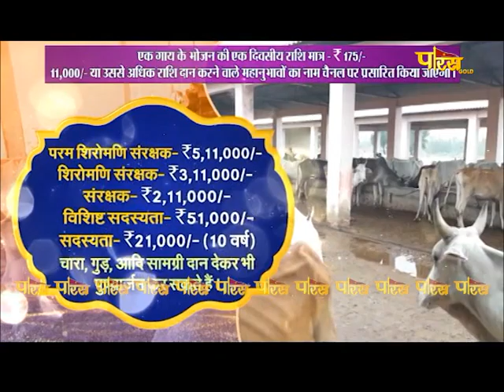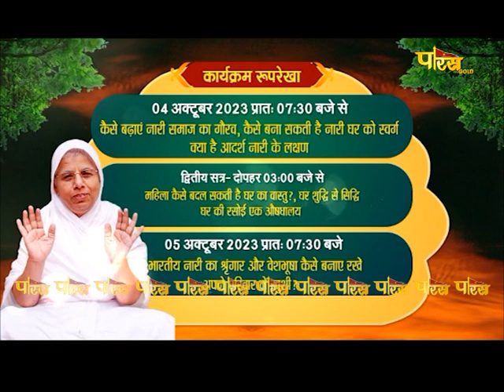Aryika Shri Srishti Bhushan Mata Ji | Mangal Pravachan | आर्यिकाश्री सृष्टिभूषण माता जी | 02/10/23